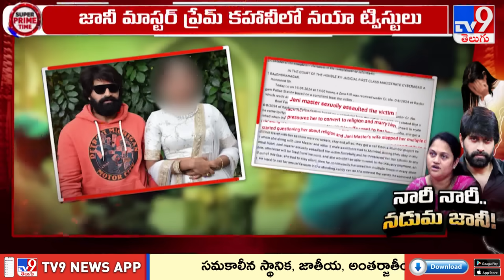Super Prime Time : క్రైమ్‌.. సస్పెన్స్‌.. థ్రిల్లర్‌ని మించిన మసాలా | Jani Master Case Updates-TV9